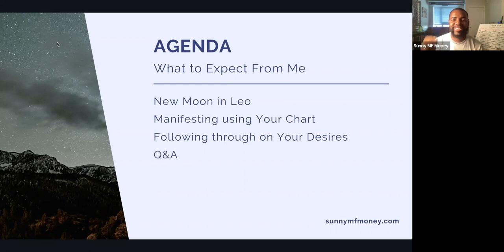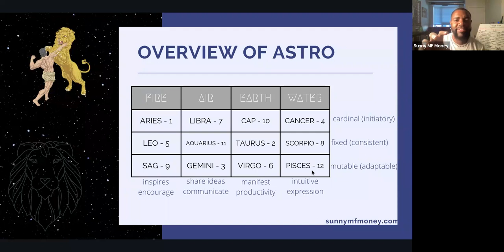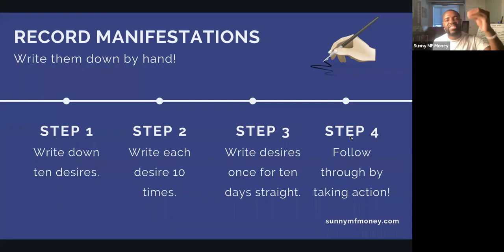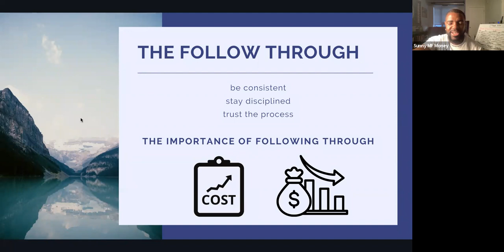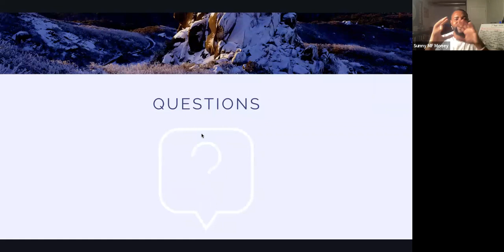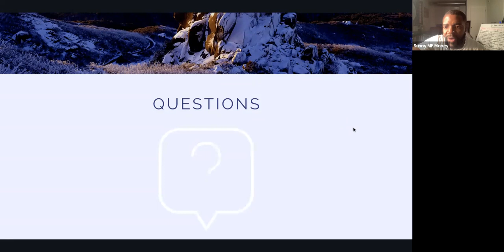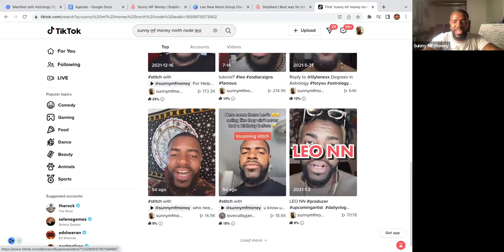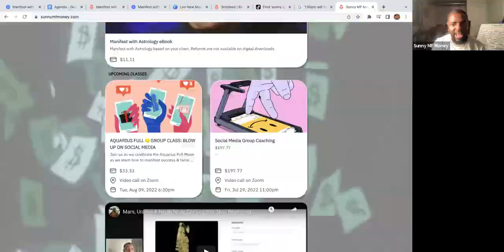LEO NEW 🌚 GROUP CLASS: MONEY, SUCCESS & FAME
Thank you for all of your continuous love and support ❤️